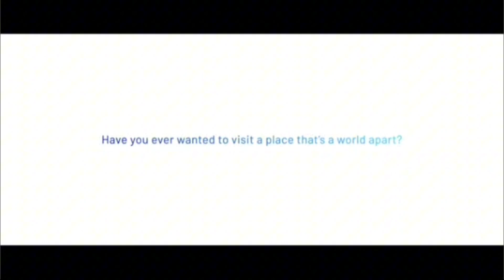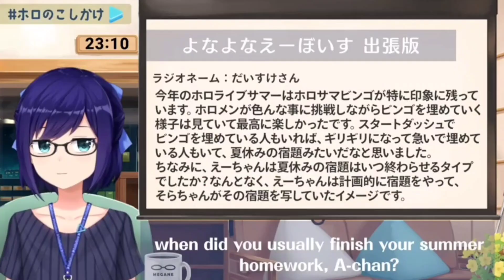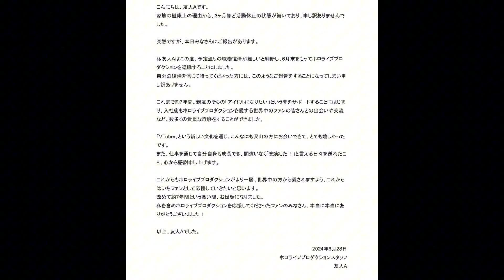[ホロライブmad]hololive×スパークル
Aちゃん、約7年間ホロライブを支えてくださりありがとうございました！
ホロライブmad11作目
スパークル(RADWINPS)